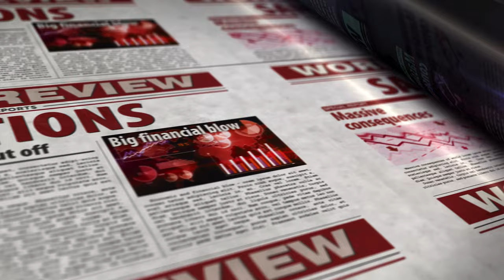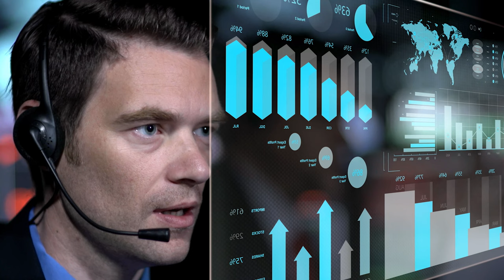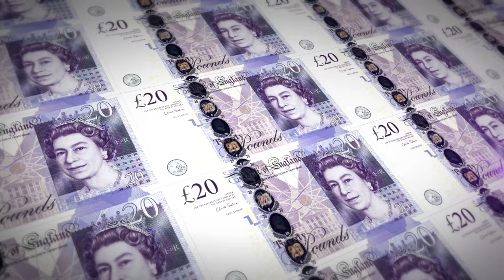Podcast Daniel Toledo Lê #004 - Operação Repatriação Brasileiros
Operação Repatriação: governo brasileiro envia aeronave para buscar refugiados e leva medicamentos, alimentos e itens de necessidade básica

Em uma ação interministerial do governo brasileiro, denominada “Operação Repatriação”, um avião da Força Aérea Brasileira (FAB), modelo KC-390 Millennium, tem decolagem prevista para a tarde desta segunda-feira, dia 7 de março, às 15h, para buscar brasileiros que fugiram da Ucrânia por conta invasão ou guerra, como preferir denominar a ação russa.  Os ministérios envolvidos são os da Defesa, das Relações Exteriores e da Saúde
A aeronave deve pousar em Varsóvia, na Polônia, na quarta-feira, dia 9, levando uma ajuda humanitária à Ucrânia, contendo 11,6 toneladas de medicamentos para atendimento emergencial, alimentos e itens de necessidade básica utilizados em locais sem recursos e em situações extremas, como guerras e conflitos. O pouso com os repatriados deve ocorrer na quinta-feira, dia 10.
O número geral de refugiados da Ucrânia já passa da casa de 1,5 milhão, de acordo com o diretor da Agência da Organização das Nações Unidas (ONU) para Refugiados (Acnur), Filippo Grandi. sendo os principais destinos Hungria, Polônia e Romênia
A situação na Ucrânia continua grave e o total de refugiados que fugiram da invasão russa já chega a 1,5 milhão, segundo o diretor da Agência da Organização das Nações Unidas (ONU) para Refugiados (Acnur), Filippo Grandi. Esse número foi atingido já no décimo dia, de um intenso conflito iniciado no último dia 24.
Polônia, Romênia e Hungria têm sido os destinos da maioria dos refugiados.

Presidente da Ucrânia pede embargos mais rígidos contra Rússia
O presidente da Ucrânia, Volodymyr Zelenskiy, fez um apelo nesta segunda-feira, dia 7 de março, pela imposição de novas sanções internacionais contra a Rússia.
A proposta é que haja um boicote internacional às exportações russas de petróleo e de outros produtos e uma paralisação das exportações para a Rússia, deixando-a praticamente isolada do mercado global, o que caminha para um grau nunca antes experimentado por uma economia tão grande.

Reino Unido, Canadá e Holanda: apoio conjunto à Ucrânia
Os líderes do Reino Unido, do Canadá e da Holanda trataram, em coletiva de imprensa realizada nesta segunda-feira), de temas como a dependência do petróleo e gás natural russos em diversos países e a necessidade de esforços globais para frear a invasão da Ucrânia por parte da Rússia. E nisso inclui-se sanções econômicas mais ofensivas.
Justin Trudeau, Boris Johnson e Mark Rutte, respectivamente os primeiros-ministros do Canadá, Reino Unido e Holanda, declararam que estão unindo ações para auxiliar os ucranianos, nos âmbitos “econômico, financeiro e humanitário”. Johnson afirmou que 175 milhões de libras estão sendo doadas à Ucrânia, e a ajuda financeira britânica já soma 400 milhões de libras.